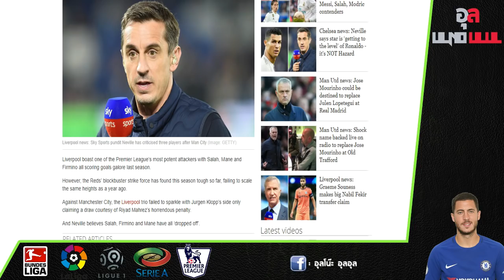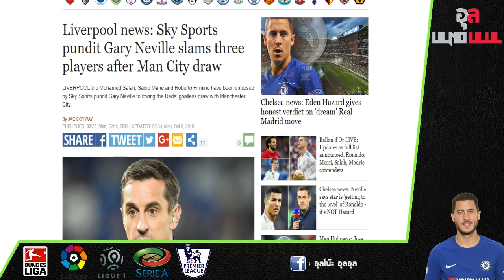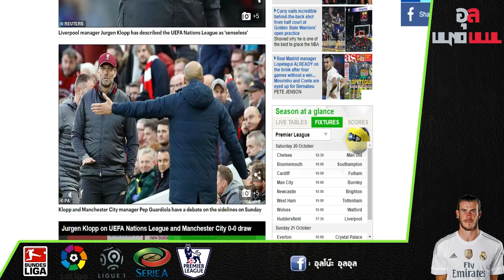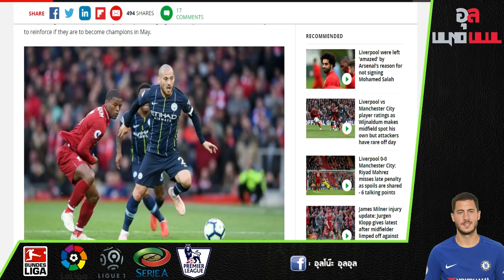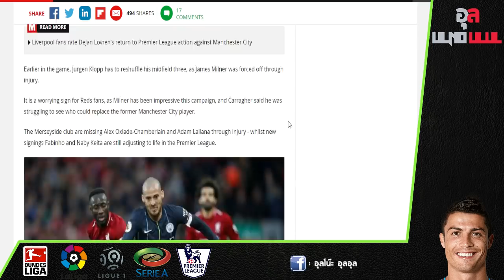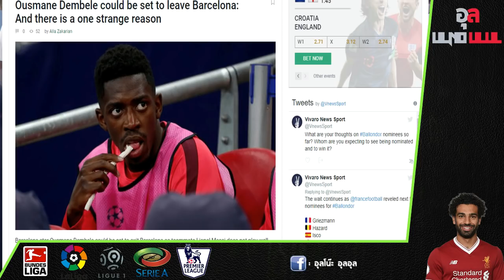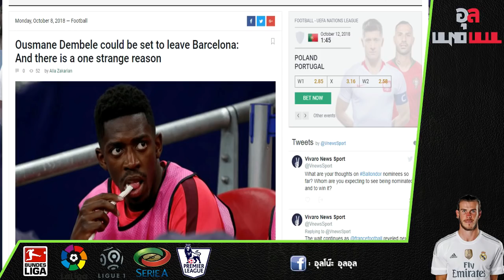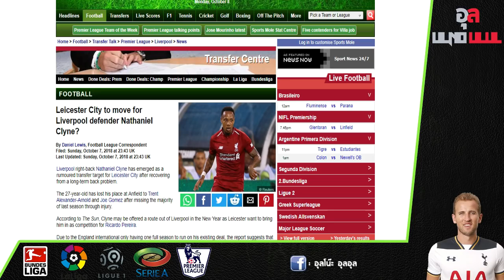เนวิลล์ ชี้ฟอร์มสามแนวรุกหงส์, คาร์รา เผยเสริมอีกสักหนึ่งคนเถอะ และหงส์เฝ้าดูสถานการณ์ เดมเบลเล่